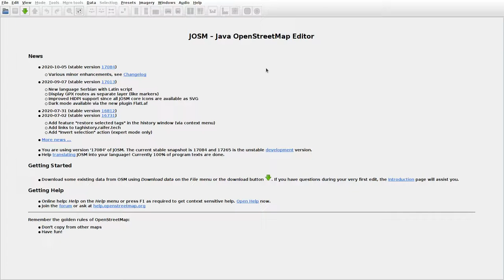JOSMrec0536 2020 10 26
Lithuania. Gineitai, Lomeikiškiai, Vitėnai. Tracing buildings (mainly) in JOSM for openstreetmap.